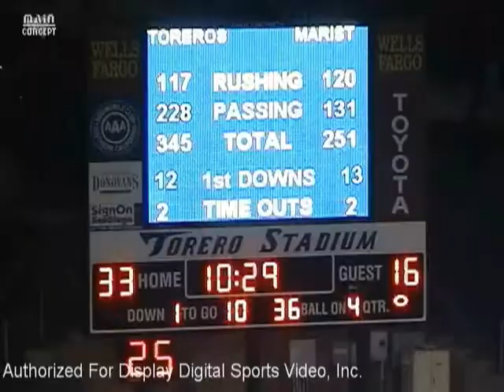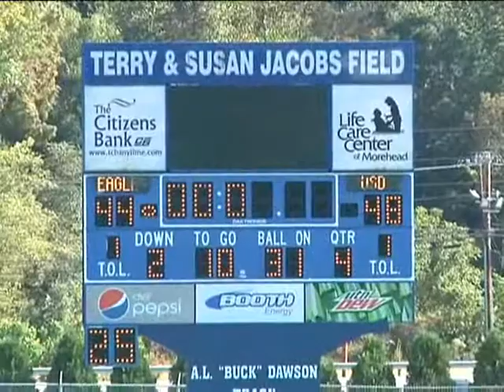AL-Rilwan Adeyemi's Collegiate Highlights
University of San Diego DB #10
AL-Rilwan Adeyemi collegiate highlight film